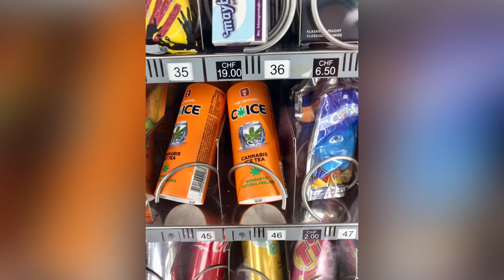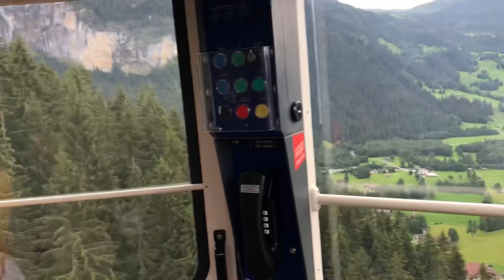Switzerland vlog. We visited Luzern, Lauterbrunnen and Grindelwald.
Sharing our holiday in Switzerland last August 2020. We visited Luzern, the village of Lauterbrunnen and Grindelwald.

Musician: @iksonmusic